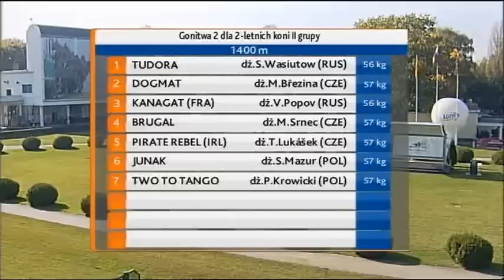04.10.2014 (D40; G2; tor:3,4 ; 16°C)